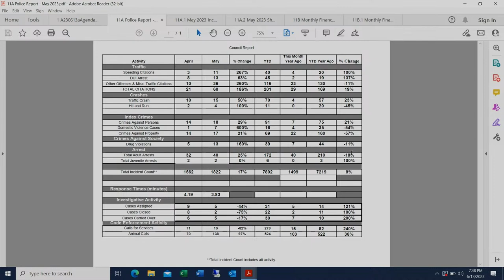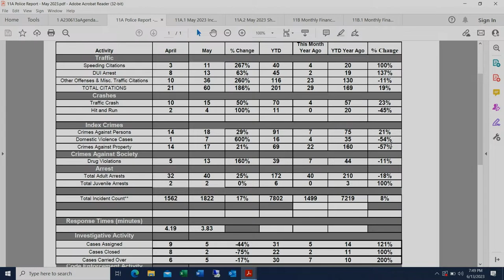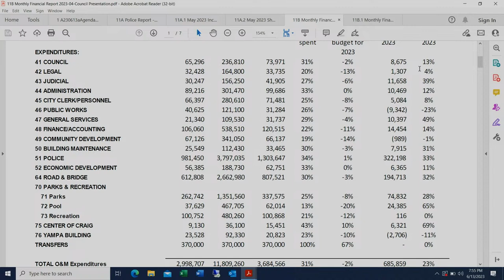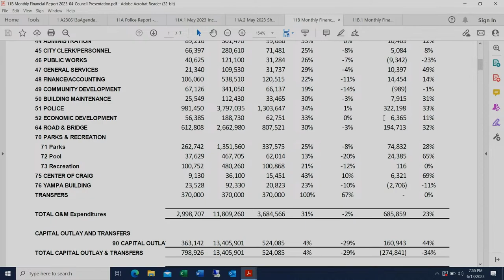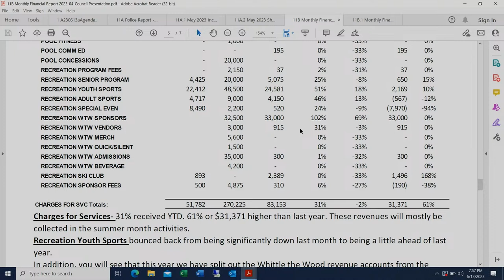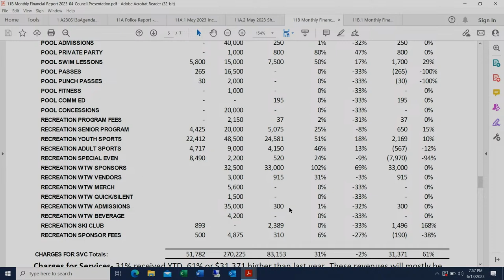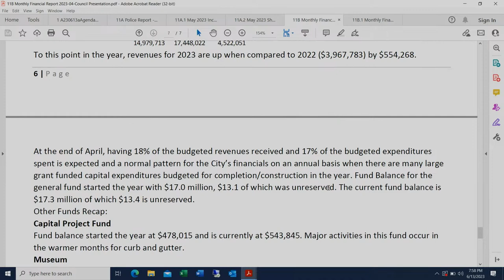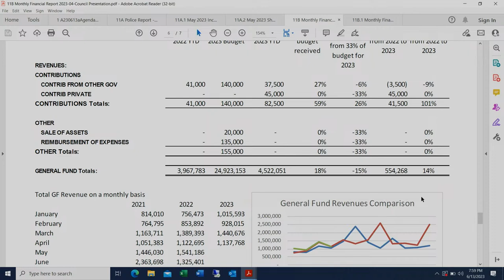20230613a Craig Council Meeting